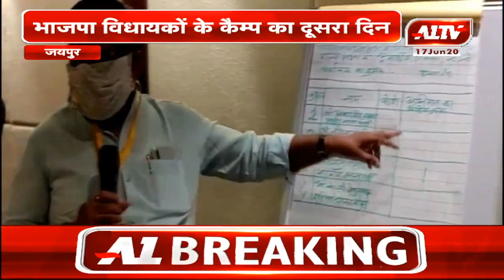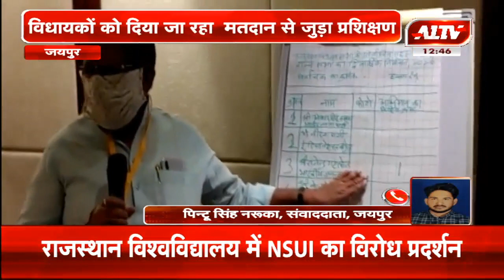BJP विधायकों ने गलवान घाटी में शहीद सैनिकों को दी गई श्रद्धांजलि